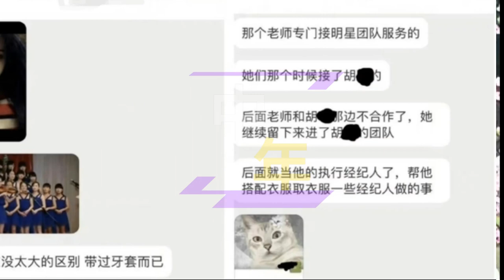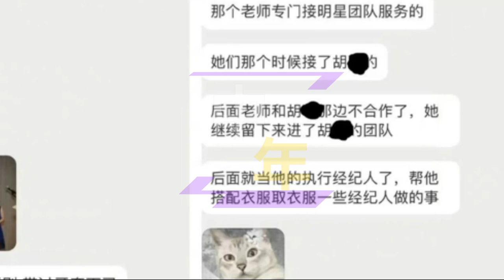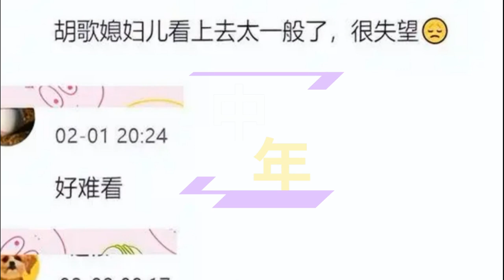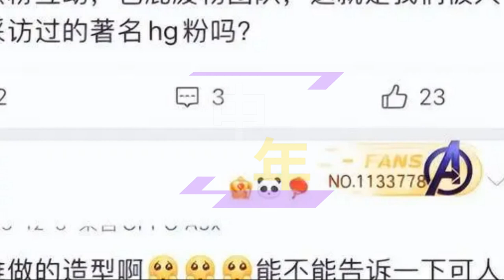【中年2月5日】黄曦宁和#胡歌 其实很般配？hugo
黄曦宁和胡歌其实很般配，吐槽容貌的网友可以歇一歇了